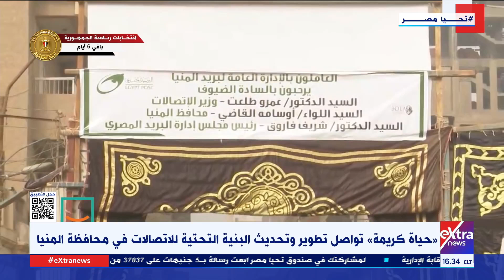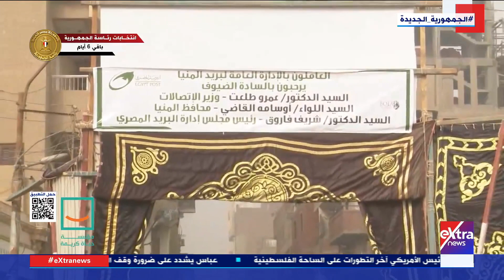“حياة كريمة” تواصل تحديث وتطوير البنية التحتية للاتصالات في محافظة المنيا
4 ديسمبر 2023